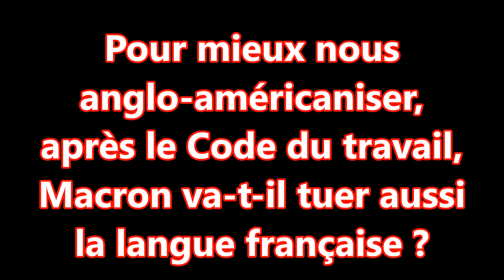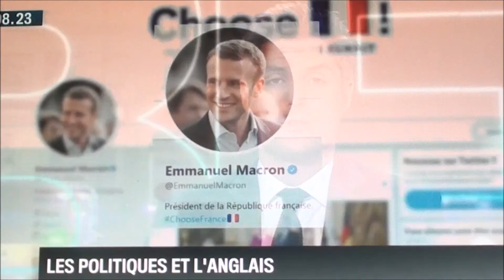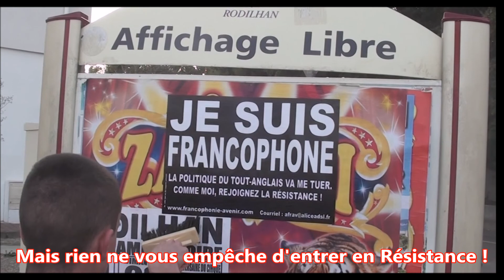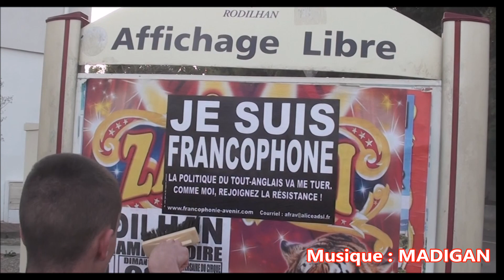Macron, un mauvais choix pour la langue française ?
Dans la présente vidéo, vous remarquerez que les journalistes de BFMTV, Cherles Magnien et Jean-Jacques Bourdin, n'analysent pas du tout le phénomène de l'anglicisation, un phénomène qui pourtant concourt à la mise à mort de notre langue.
Ils préfèrent rigoler entre eux, parler des problèmes d'anglais d'Édouard Philippe, mais rien sur le fond, rien sur la dictature de l'anglais qui se met en place, rien sur la spoliation de notre langue en son propre pays. Lamentable !
Il est temps d'organiser la Résistance !